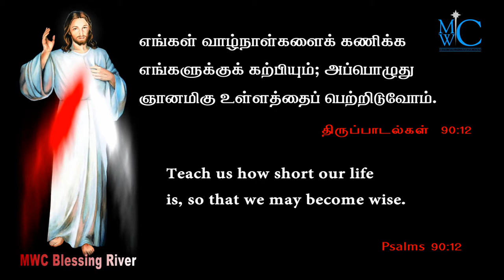holy bible words